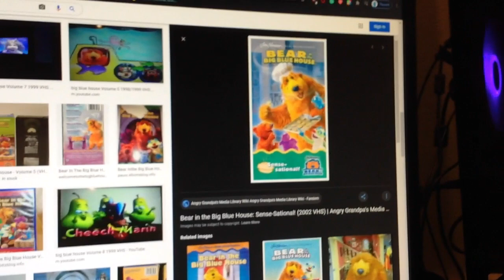Do You Have This VHS? #375